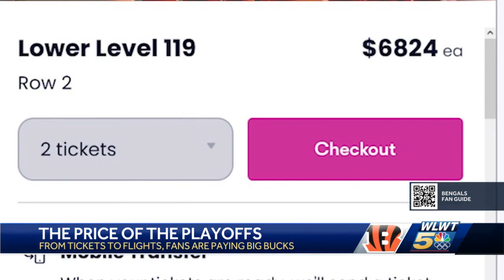Cincinnati Bengals fans face time crunch while considering trip to Kansas City for AFC title game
"The demand is enormous. I have never seen demand for a Bengals game anywhere close to this," said Travis Jackson, marketing director for Cincinnati-based ticket broker 333-SEAT.